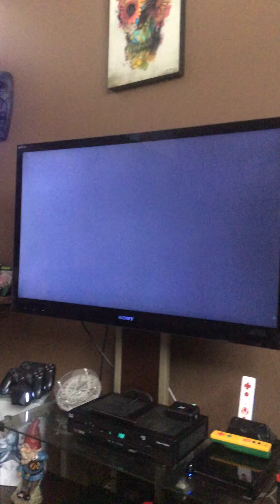Kdl3 play through 1